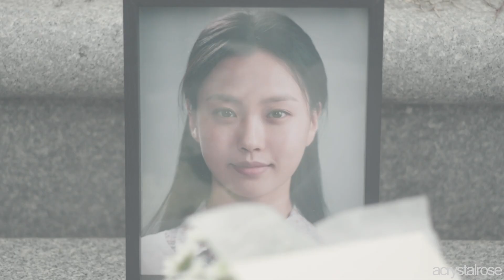Hwang Hee Tae ✗ Kim Myung Hee | Hold On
''Can you hear me screaming please don't leave me'' Even though most people already predicted that the ending would be sad, it was still so heartbreaking. This is one of the saddest, but also one of the best drama's I've ever watched. I really wanted to make another video of these two. Let me know what you think!
Credit for the k-drama scenes go to @/kdramalogoless on Instagram.